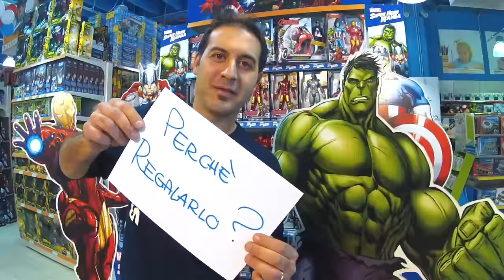Toys Center - Gli Imperdibili del Natale 2015 - Avengers Hulkbuster